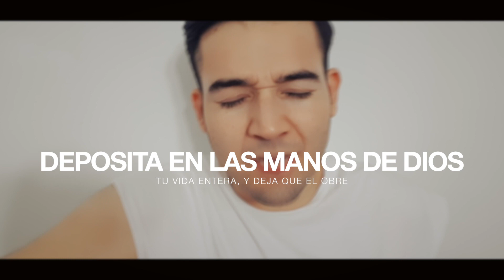Dios te puede librar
En Salmo 34:19 ¨Muchas son las aflicciones del justo, pero de todas ellas le librará Jehová¨.

Son muchas las aflicciones del justo, pero es preferible ser justo porque tenemos quien nos pueda librar de todas estas aflicciones, pero si soy injusto no se sabe quien me pueda librar de las aflicciones.

En Salmo 34:10 ¨Los leoncillos necesitan, y tienen hambre; pero los que buscan a Jehová no tendrán falta de ningún bien¨.

Cuando vino nuestro señor Jesús a este mundo nos vino a hablar de las cosas que habían en el, de los pájaros, de las flores, diciendo miren mi creación ellos no se preocupan por nada de este mundo, no de que comerán, ni lo que vestirán, así como el hijo prodigo éramos cada uno de nosotros pero Dios tubo misericordia de cada uno de nosotros.

En Salmo 27:13-14 ¨Hubiera yo desmayado, si no creyese que veré la bondad de Jehová. En la tierra de los vivientes.
Aguarda a Jehová; Esfuérzate, y aliéntese tu corazón; Si, espera a Jehová¨.

Debemos hacer tres cosas para que seamos felices y podamos ver la bondad de Jehová,

1. debemos confiar y creer que Dios es suficiente para sacarnos de la prueba y que en medio de la aflicción tenemos un Dios todo poderoso.

2. debemos clamar a Dios orarle a Él y saber que en él esta nuestra salvación.

3. y debo hablar a mi alma todo el tiempo, animarme a mí mismo para que en medio de la aflicción pueda resistir y recordarme las promesas que Dios tiene para mí.

MUCHAS SON LAS AFLICCIONES DEL JUSTO, PERO DE TODAS ME LIBRARÁ EL SEÑOR